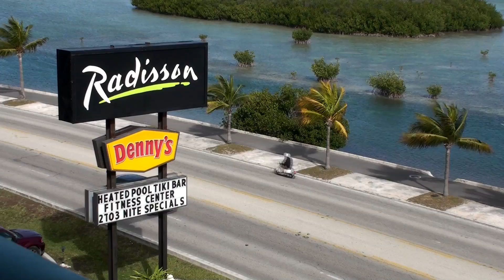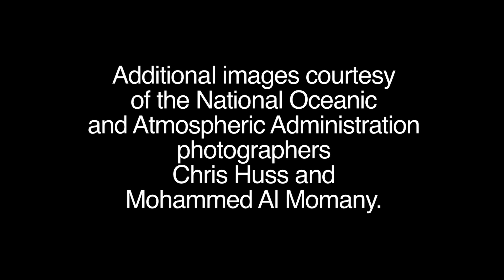The Changing Seas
Since the 1970s, marine scientist Billy Causey has observed ominous signs of change in the coral reefs of the Florida Keys.